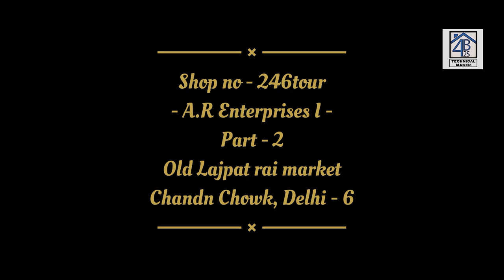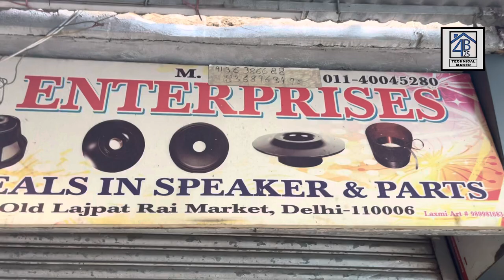Cheapest all types dj speaker Magnates & Magnates Kits & all spare parts | lajpat rai market delhi📍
So,
hello guys!!

SHOP OWNER NUMBERS -

ADDRESS -  Shop no - 246, old lajpat rai electronic market, chandni chowk, delhi - 6

Thanks for be a viewer.

➡ karaoke system:-